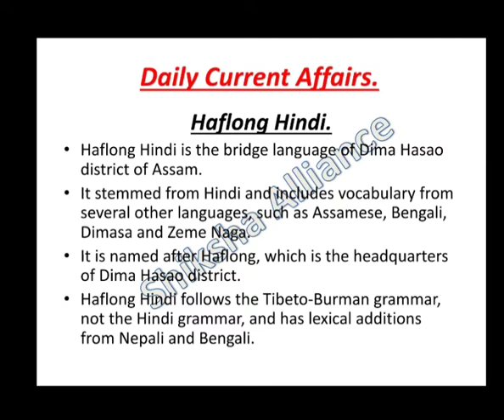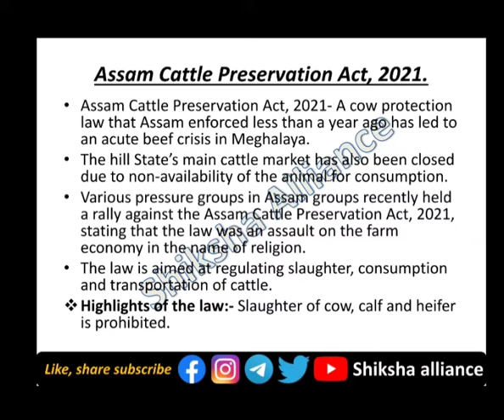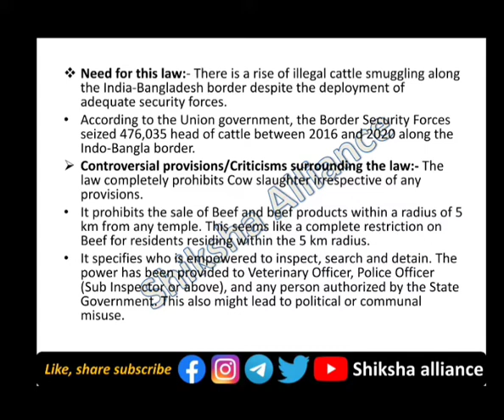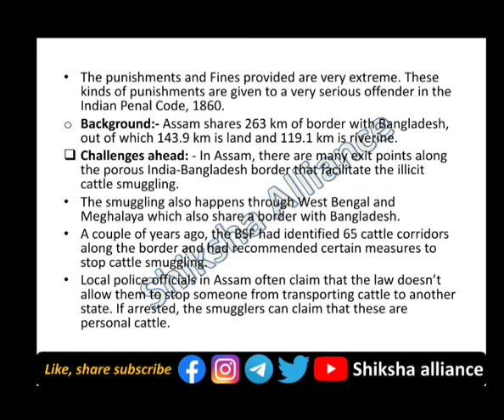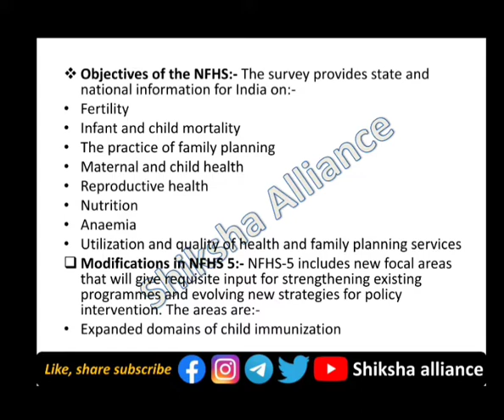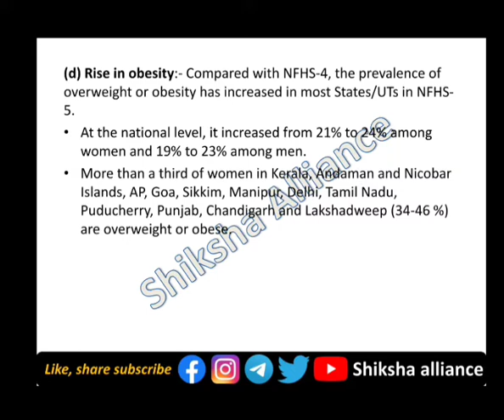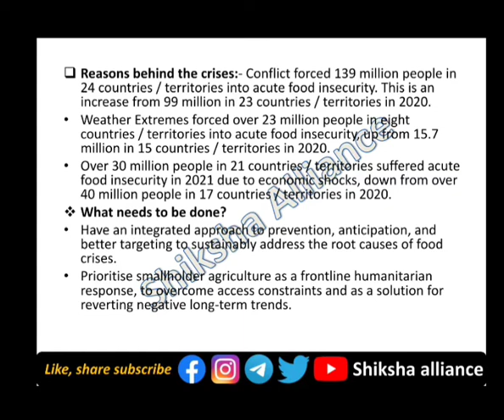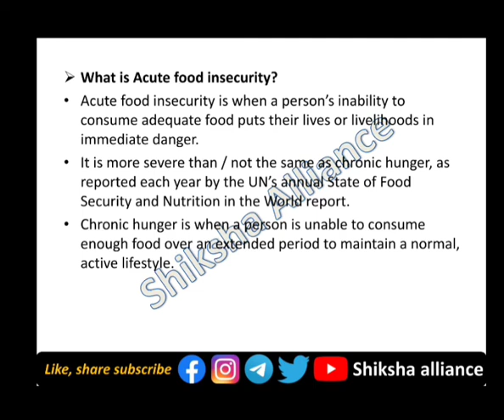22nd June | Daily current affairs | डेली करंट अफेयर्स | Current affairs today.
22nd June | Daily current affairs | डेली करंट अफेयर्स | Current affairs today.